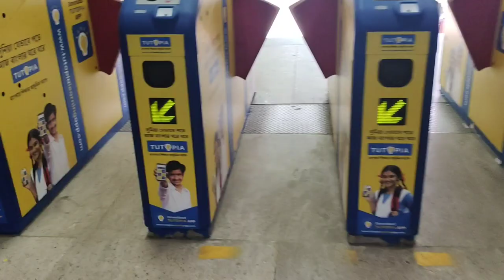A day in the life of law student। LJD LAW COLLEGE।Calcutta University।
A realistic day in the life of law student। LJD LAW COLLEGE।